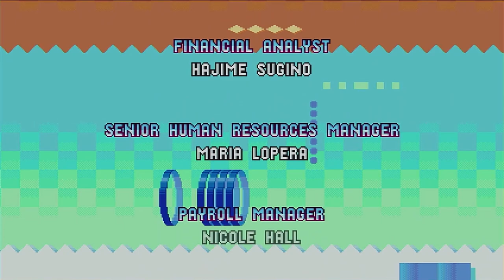Sonic Mania Plus Let's Play Finale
The grand finale of Sonic Mania Plus is here! We take on the intense of Metallic Madness and Titanic Monarch Zone, conquer challenging obstacles, and face the ultimate showdown with Dr. Eggman. Don't miss the epic conclusion to our Sonic Mania adventure!